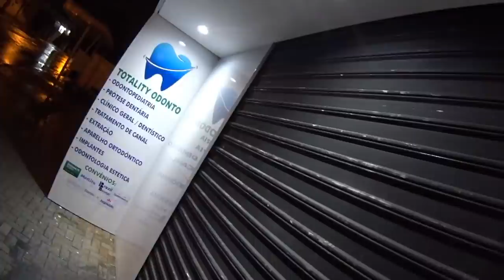CARAVAN DELUXO RESTAURAÇÃO A TODO VAPOR !Veja oque achei !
PARTÍCIPE do grupo do opala 72

PARTICIPE do SORTEIO do opala 72